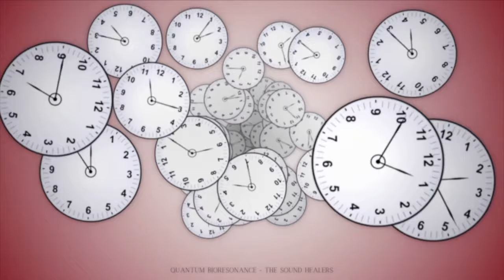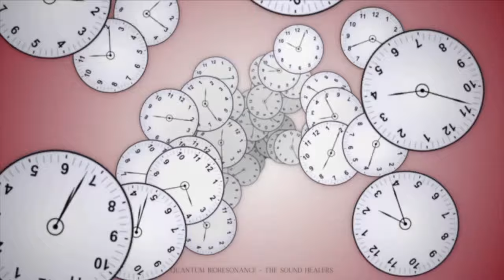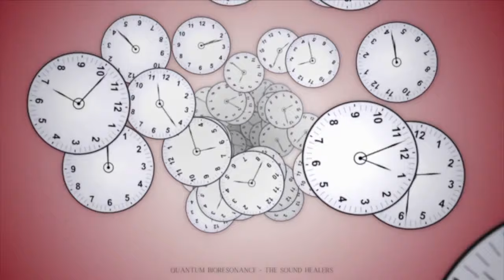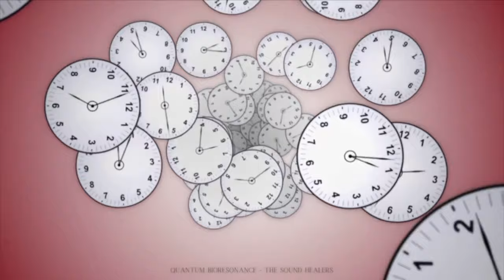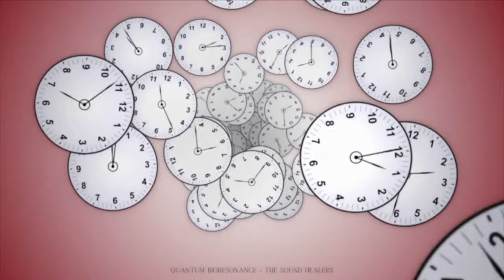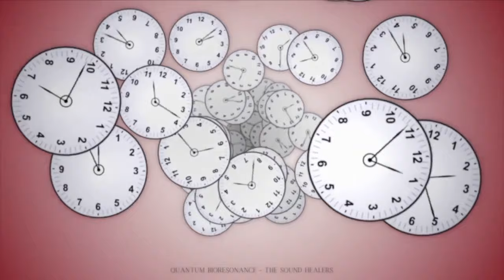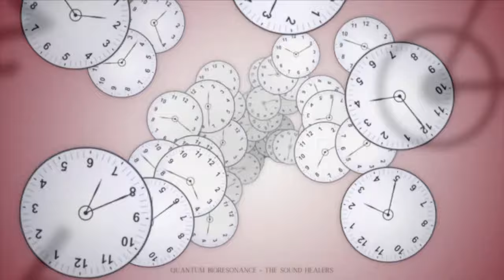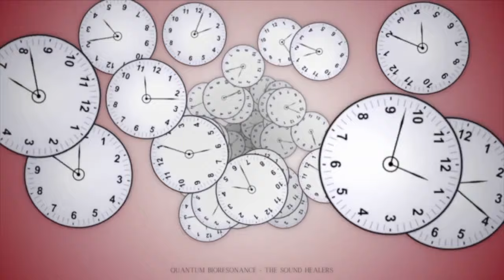★ REVERSE AGING MUSIC ★ POWERFUL BIORESONANCE NIGHT THERAPY ★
[REVERSE AGING] Bioresonance Frequencies With 𝐃𝐞𝐥𝐭𝐚 𝐁𝐫𝐚𝐢𝐧𝐰𝐚𝐯𝐞𝐬 Night Therapy ✔ 𝐁𝐨𝐨𝐬𝐭𝐬 𝐍𝐀𝐃+ 𝐋𝐞𝐯𝐞𝐥𝐬 While Sleeping ✔ Regenerates Skin Cells ✔ Reverses Cellular Aging ✔ Triggers Stem Cell Production ✔ Removes Wrinkles ✔ Extends Telomeres And Boosts Collagen ✔

🙉 Check volume prior to Session. Bioresonance Quantum frequencies embedded into a stream of LoFi music, layered with Delta Brainwaves for maximum relaxation.
🎧 🔊 Recommended to play with speakers while sleeping, at a preferably low volume, but still audible.

↠ About The Sound Healers ↞

The Sound Healers is your YouTube Channel to provide you with sound therapies, meditations, relaxing music, zen music, RIFE Healing Frequencies, healing music, angelic music, deep sleep music to help you fall asleep fast, and healing mantras. Some of these recordings are ideal for sleep troubles like insomnia or may be used as stress relief music, spa music, yoga music, or calming music for any spiritual practice.

During times of stress, sleeping music and sound therapy can be really helpful for letting go and achieving deep sleep and relaxation. Our sound therapy music, and binaural beats music is intended to provide true deep relaxation and feel as though you had an in-person healing session. We make Music Therapy Audios using Sound Healing Frequencies. Our Audios are based on decades of study on Sound Healing Therapies. We use different modalities such as Acoustic Reiki, Rife Frequencies, Binaural Beats, Sonic Acupuncture, Neuromodulation And PsychoGeometric Music.

With achieving a deep enough state of soothing relaxation you allow your body the healing and regeneration needed. Our music for sleep and sleep meditation is ideal calming music for meditation and prayer. Binaural Beats can be used as stress relief music as well. Across different tracks you will find binaural beats such as: Delta Waves, Theta Waves, Alpha Waves and more powerful brainwaves and RIFE Frequencies layered into the music to ensure that our soothing music will not only help you relax, but can also be beneficial in yoga, sleep hypnosis, meditation for sleep, study sessions and out of body travel or lucid dreams.

Some of our calm music tracks feature high quality nature sounds layered with soothing music, making you feel as though you are relaxing in a spa. Our sleeping music is ideal as prayer music, with the peaceful music serving as a place you can return to whenever you need to pray or meditate.

Our relaxing meditation music has a variety of genres, but focuses a lot on healing sound therapy and meditation music...helping you to achieve more harmonious brainwaves. All our music is made with Love and it’s always our wish to bring you Health, Relaxation and Happiness. Enjoy Your Audio Experience!

All graphics, music, audio, and recordings published by ©The Sound Healers is originally composed by the author and may not be redistributed or reused in any way.